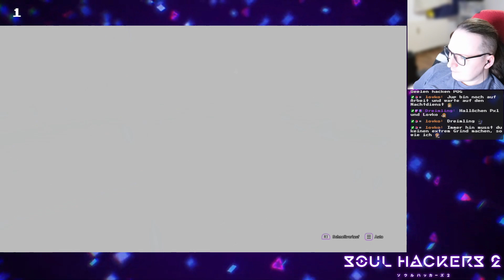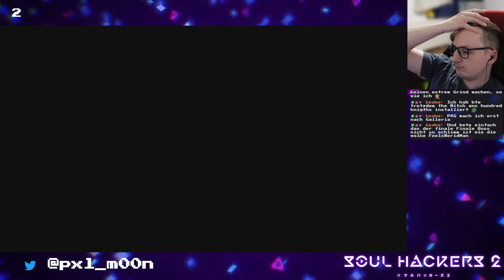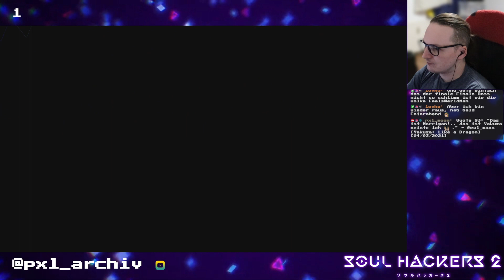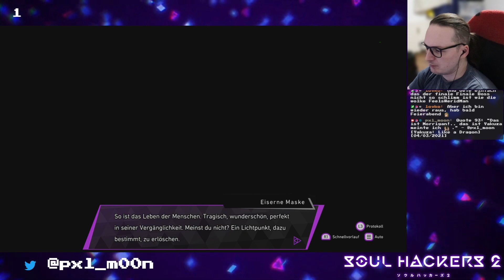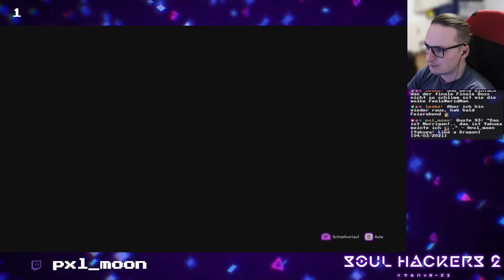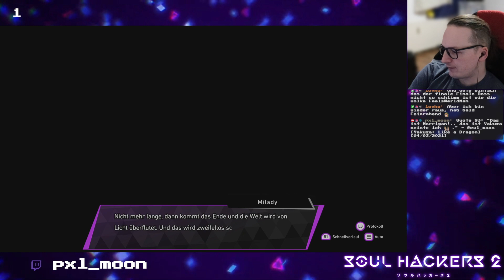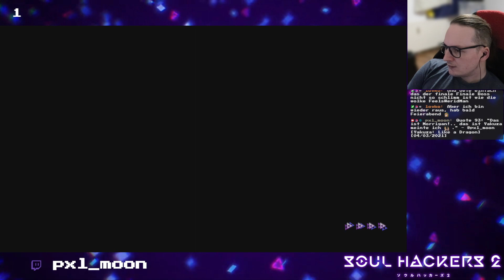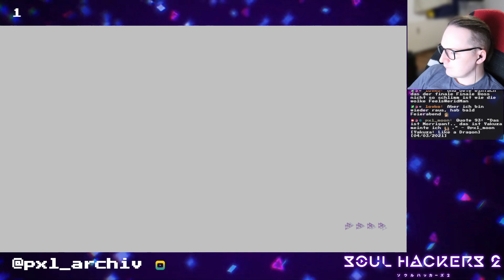[#11] Soul Hackers 2